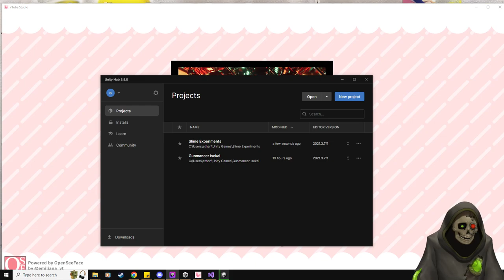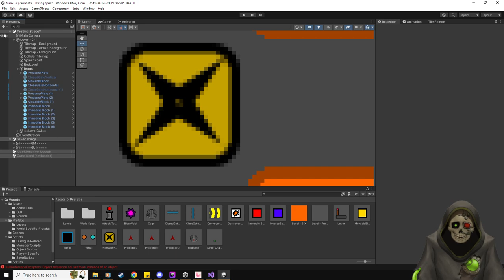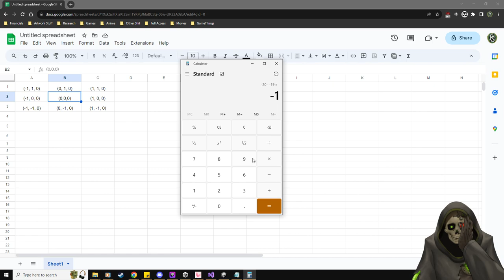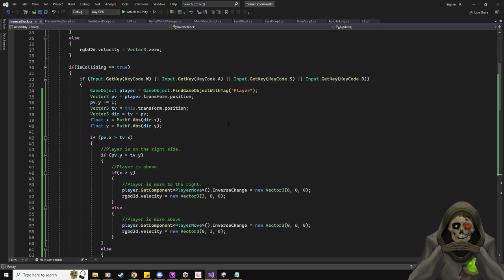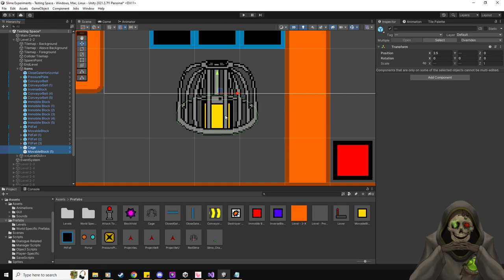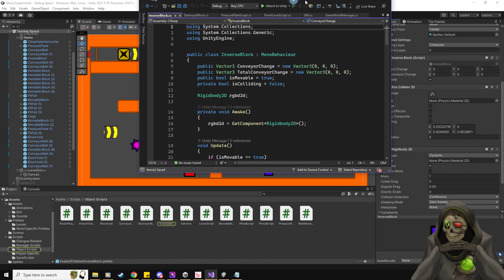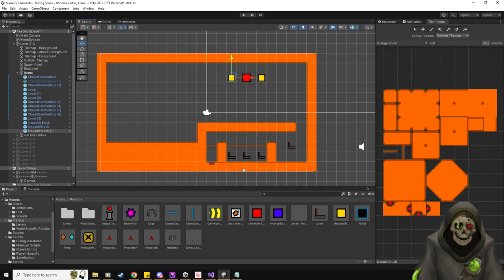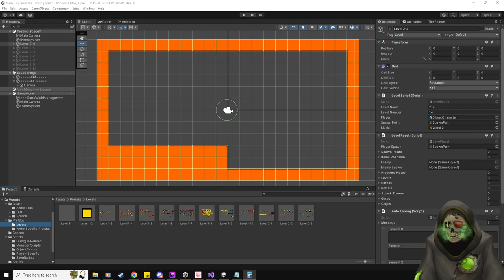Slime Experiments Development - Day 8